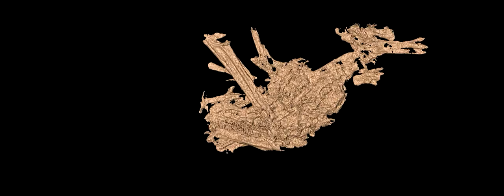3D model of gastric pellet fossil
3D rendering of the fossil regurgitation obtained from micro-CT scan.

Credit: ICP/ICTP

Citation: Holgado B, Dalla Vecchia FM, Fortuny J, Bernardini F, Tuniz C (2015) A Reappraisal of the Purported Gastric Pellet with Pterosaurian Bones from the Upper Triassic of Italy. PLoS ONE 10(11): e0141275. doi:10.1371/journal.pone.0141275